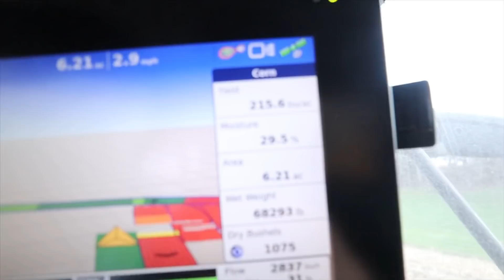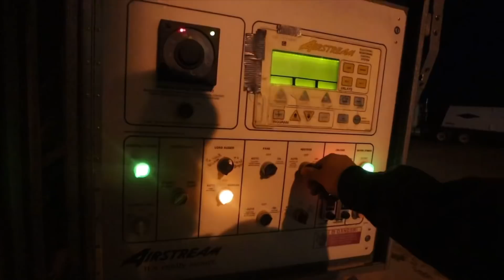Are We in Minnesota | MUDDY | HARVEST DAY 34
FAQ
How many acres do you farm.
3500 acres

By using the links you will be supporting the channel as I will receive a small percentage from amazon.

amazon links

Bluetooth Transmitter

 VHS converter

Midland Radios

Shoes/boots
If you buy Altras get a size bigger than normal

Camera
Canon G7x
Canon m50
GoPro

Milwaukee impact

Milwaukee grease gun

Milwaukee leaf blower

Hose reel